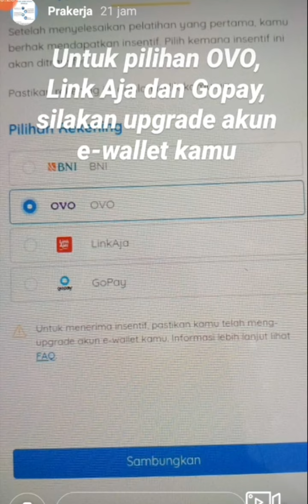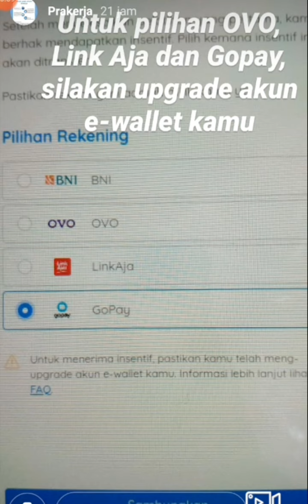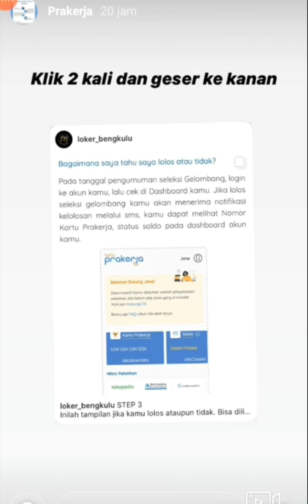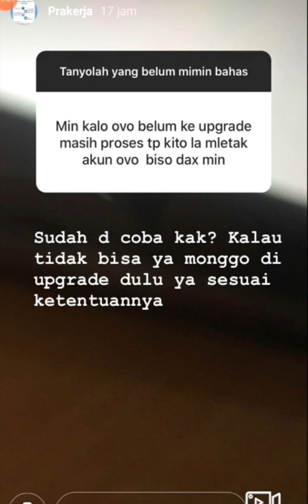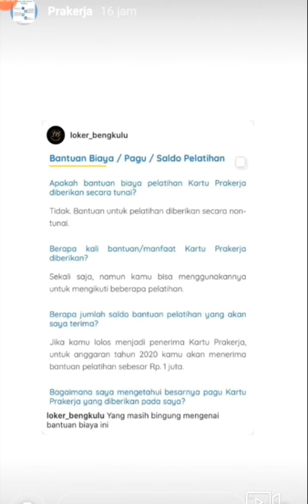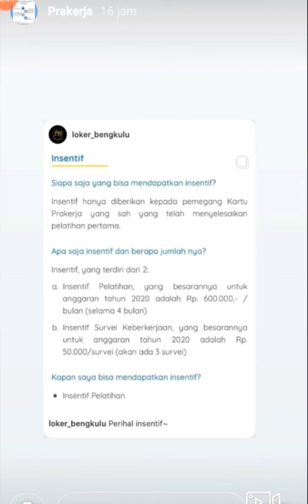Kartu Pra Kerja | Tahap Sambung Rekening Kartu Prakerja | Tanya Jawab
Berikut adalah tahap setelah proses pendaftaran dan evaluasi tes Kartu Pra Kerja 100% LOLOS.
Ada informasi pertanyaan dan jawaban seputar kartu pra kerja.
Terimakasih.